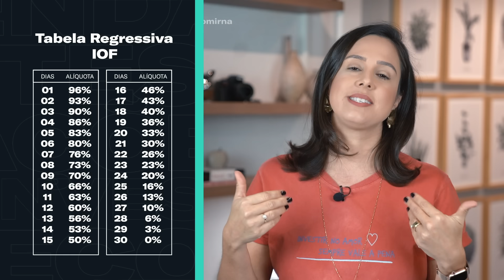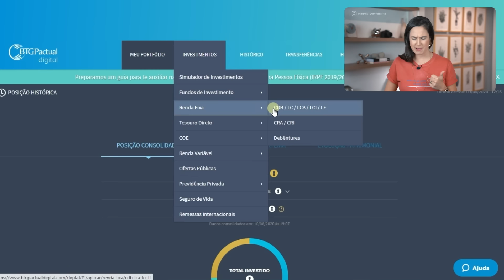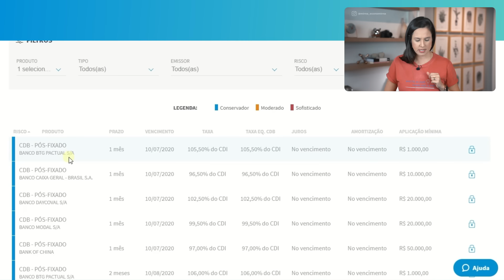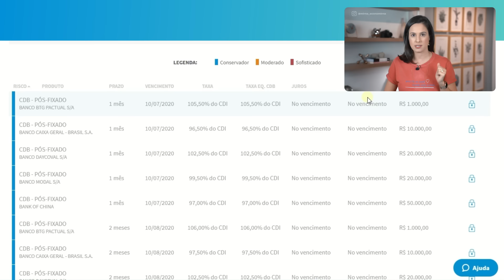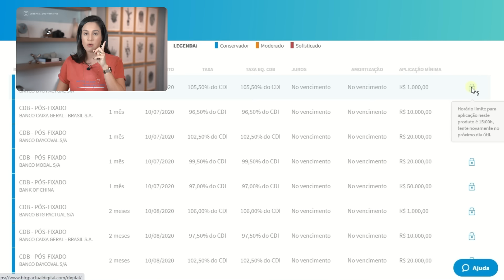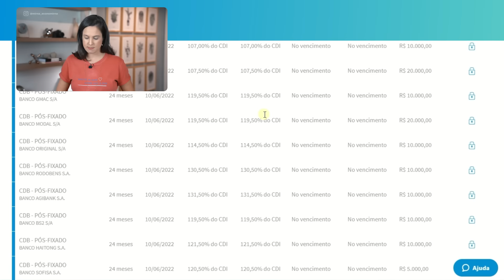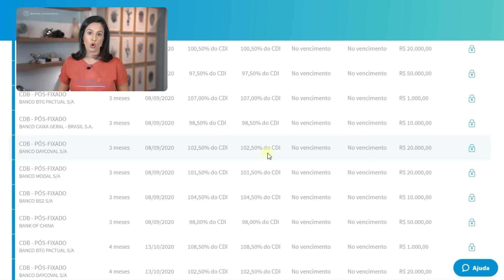Como investir em CDB? Saiba tudo sobre esse INVESTIMENTO!